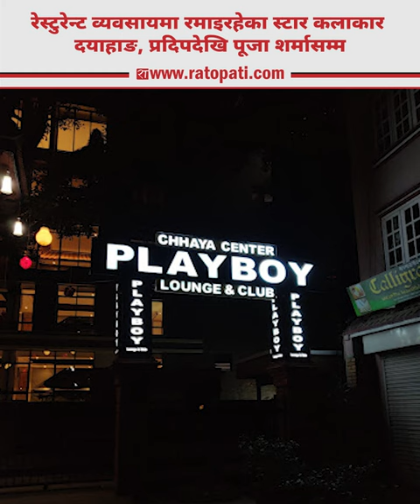रेस्टुरेन्ट व्यवसायमा रमाइरहेका स्टार कलाकार दयाहाङ, प्रदिपदेखि पूजा शर्मासम्म